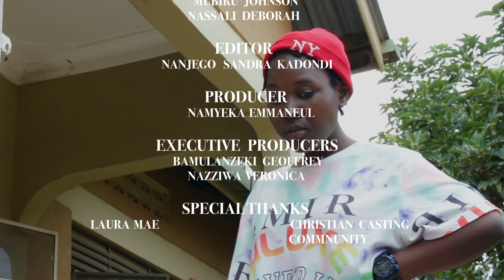UNPLEASANT CHILD- TRANSLATED